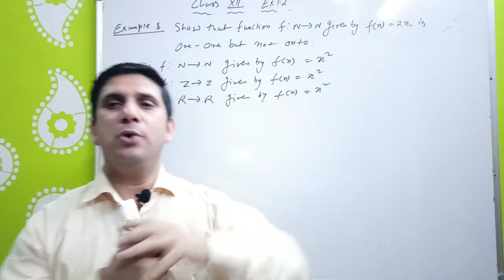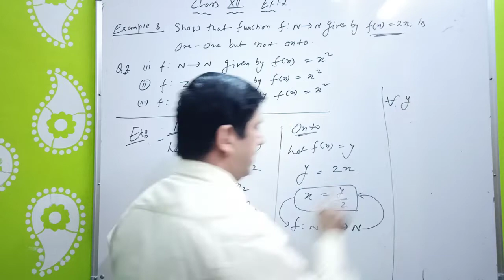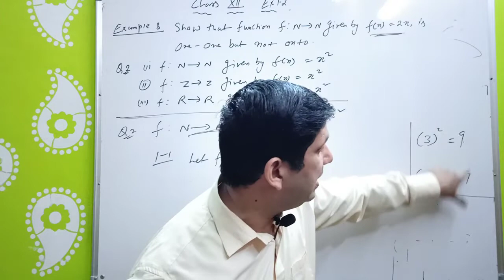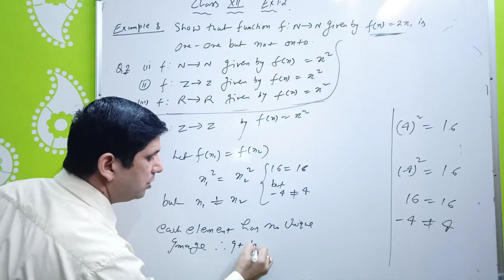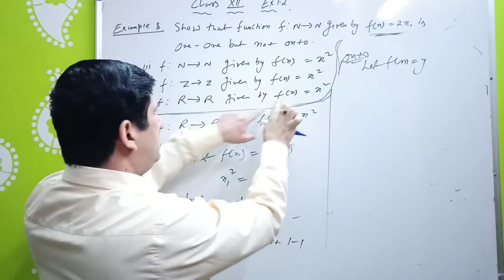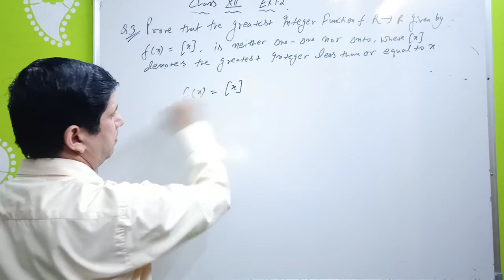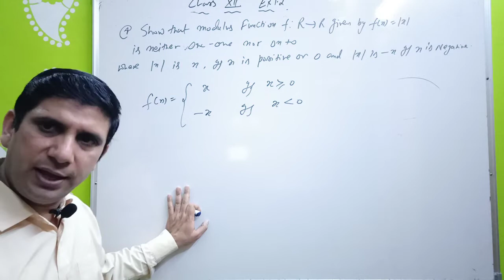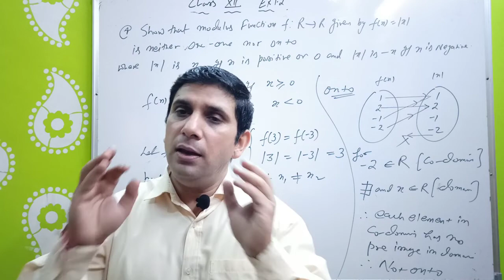Class 12th maths Exercise 1.2 || Class 12th maths Chapter no 1|| NCERT Ex.12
Class 12th maths chapter no 1, relations and functions,
Class 12th ncert exercise 1.2
Class 12th maths NCERT solution of exercise 1.2

For all chapters video see the link and click the chapter you want to study

Easy way learning ,mathematics , physics and chemistry.
For Best Video of class 11th and 12th MATHEMATICS and class 9th and 10th Science
search maths by S.K joshi.
This is the only channel where your search ends.
Your Goal is my vision

Maths by S.K Joshi.

Thanks
Regards
S.K Joshi